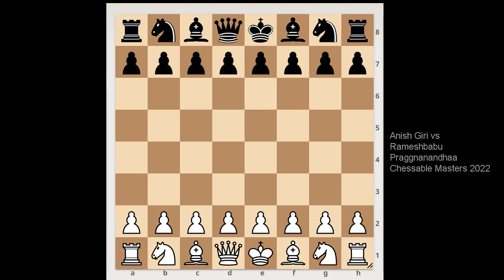Wearing Down An Opponent Through A Tough Defence | Giri vs Praggnanandhaa: Chessable Masters 2022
Attrition chess warfare
Anish Giri vs Rameshbabu Praggnanandhaa
Chessable Masters 2022 (rapid), chess24.com INT, rd 12, May-24
Italian Game: Italian Variation (C50)  ·  0-1
1. e4 e5 2. Nf3 Nc6 3. Bc4 Bc5 4. O-O Nf6 5. d3 d6 6. c3 O-O 7. Re1 a6 8. h3 h6 9. a4 a5 10. Bb5 Ba7 11. Nbd2 Bd7 12. Nf1 Ne7 13. Ng3 c6 14. Bc4 Ng6 15. d4 ed4 16. cd4 d5 17. ed5 Nd5 18. Bd2 Be6 19. Qc2 Re8 20. Re4 Bb8 21. Rae1 Bg3 22. fg3 Nf8 23. Re5 Nf6 24. b3 Bd5 25. Re8 Ne8 26. Ne5 Nd6 27. Kh2 Ne6 28. Be3 Qe7 29. Rf1 Re8 30. Qc1 f6 31. Ng6 Qf7 32. Qc2 Be4 33. Ne5 Bc2

The King Hunt
This tactics training course gives you the opportunity to get in the shoes of the most famous attacking player of all time.